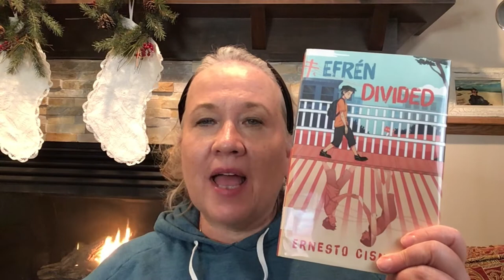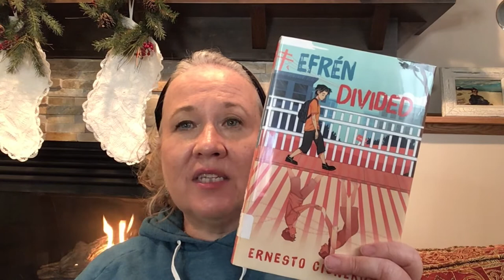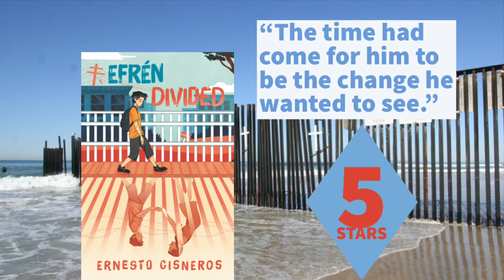Efren Divided by Ernesto Cisneros